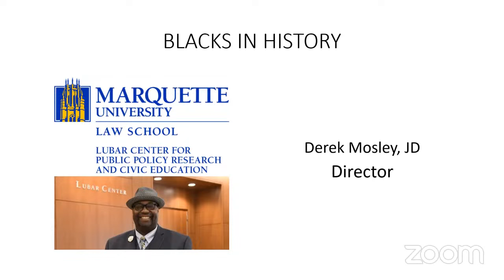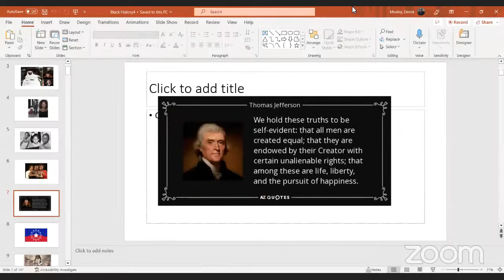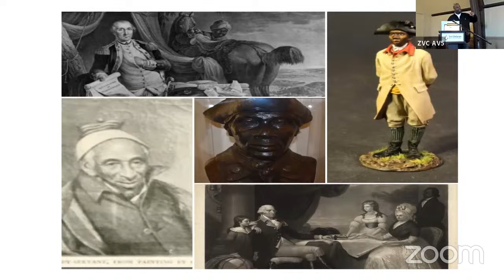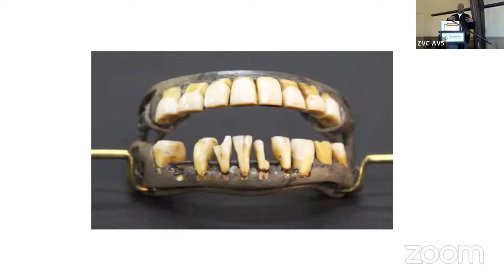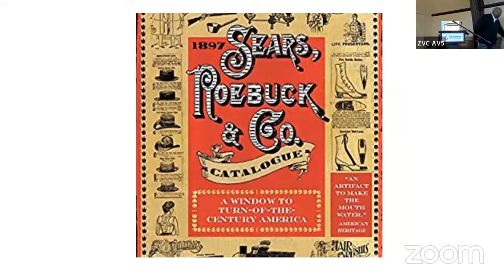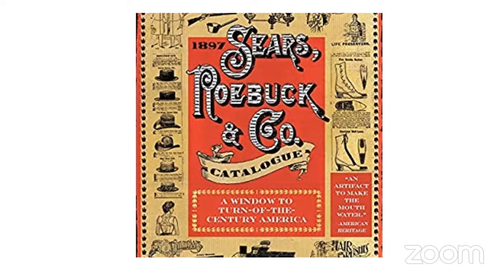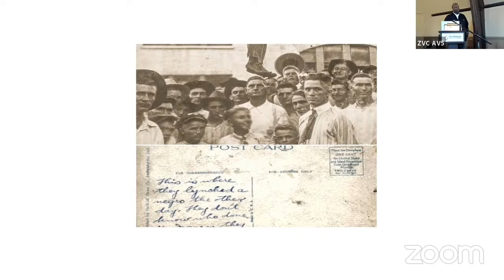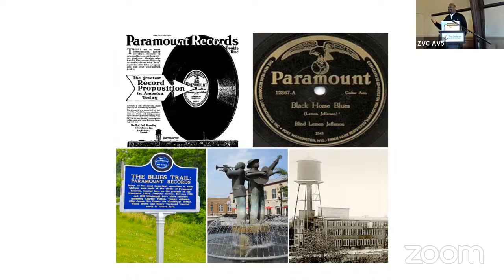Things Your History Teacher Didn’t Tell You: Blacks In History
Derek Mosley JD, Director of the Lubar Center for Public Policy Research and Civic Education at Marquette University Law School.

For many of us, our knowledge of the contributions of African Americans in America is limited. Traditionally, the contributions and stories of people of color in America have been omitted or ignored. During this lecture we will examine the many contributions of African Americans and fully understand that Black History is indeed U.S. History. On this 50 minute journey, you will meet people and hear stories that will amaze and inspire.